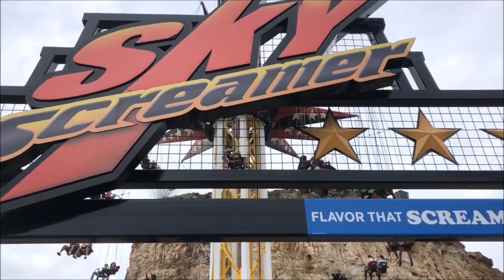Six Flags Fiesta Texas Sky Screamer On-Ride (No Copyright)